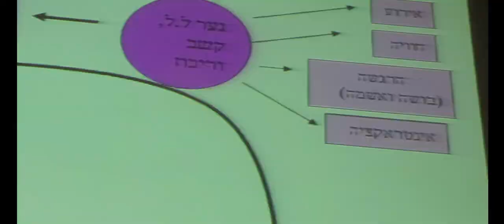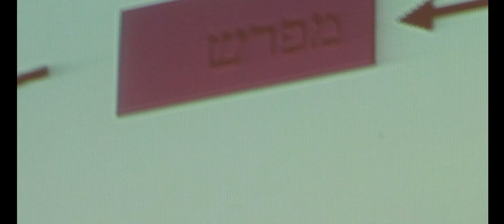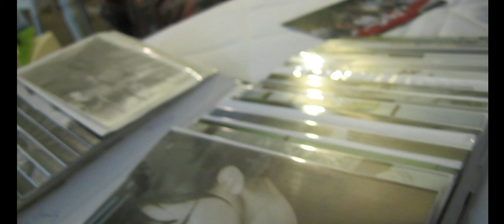אסופת תמונות 52